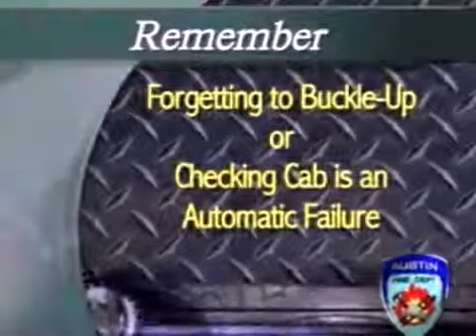PADO Skill #5 Maneuvering Around Roadway Obstructions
Refer to your TCFP Skill sheet for accurate instructions on how you will be tested. In this video it mentions a possible "loss of points" these are now considered best practice but you will only be tested on the TCFP skill sheet. If it is not specified on that sheet it will not be part of the test.